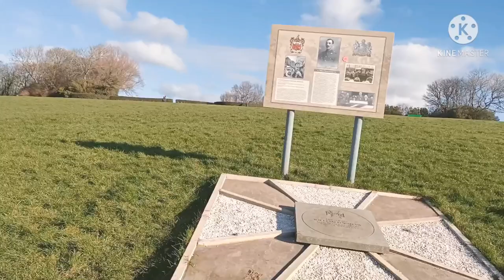Part 2 - Barrow in Furness (park 🏞️)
Hello mga ka buddies, sana po magustuhan niyo ang video ko, I am just started doing my Vlog, if you have any suggestions please do so, and also i would appreciate if you subscribe my channel, Thank you bery much, keep safe and God bless 🙏